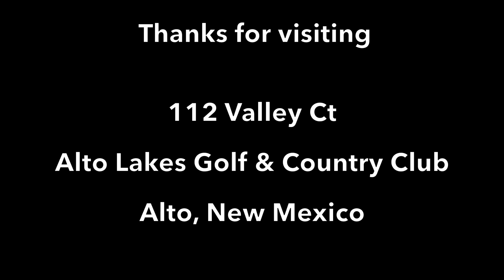112 Valley Ct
Spectacular 5 bd, 4 1/2 bath, unbelievable Sierra Blanca & panoramic views on 5.8 acres! Beautiful entrance, lovely hallway to awesome living/dining, kitchen area w/soaring beams ceilings. 3 bdrms,3 1/2 baths on the main level, state of art kitchen w/gas cooktop, dbl. ovens, stainless appliances & breakfast bar seats 4 (maybe more). Incredibly well built, windows all around to enjoy the views. Radiant heating, 2 gas water heaters, water filter system/softener, R/O, central vacuum system. 2 bdrms (finishing down, bath. Finished 4 car garage & workshop area, also. 5.8 wonderful acres looking to the incredible views & wrap-around decks. Full Golf Membership to two 18 hole Alto Golf & Outlaw Golf Courses, 2 great restaurants & awesome activities at Alto! Come enjoy the mountains!!

Pickleball courts. Come enjoy the wonderful amenities & events at Alto Lakes Golf & Country Club & enjoy
roaming the mountains! Must see!